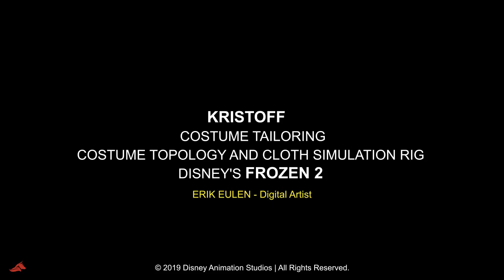Frozen 2 | Kristoff and Runeard Cloth Simulation Rig | Erik Eulen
Kristoff - costume tailoring, costume topology and cloth simulation rig
Runeard - costume tailoring, costume topology and cloth simulation rig
Contact with Erik Eulen
Character Simulation Supervisor/Digital Tailor/3D generalist at Disney Feature Animation.